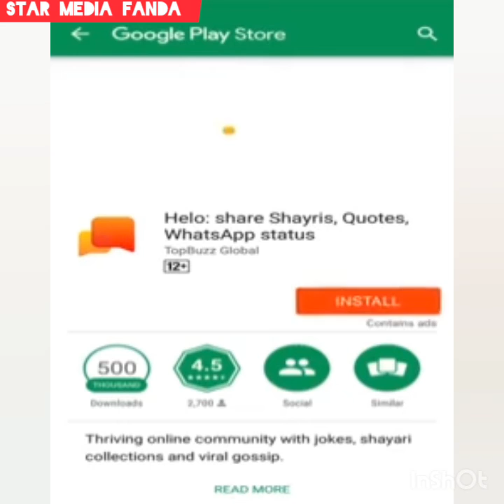Wedding wows star studded wedding of chand Mishra's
Son prabhat &dughter inlow pooja jha big wish of bollywood come to bless the newly cauple